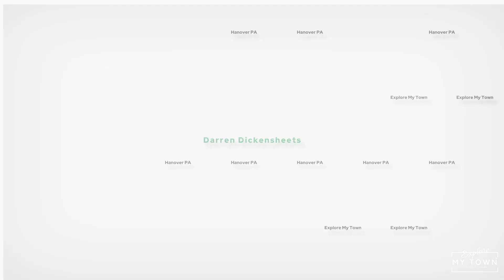Hanover Pa Real Estate Market Update: March 2023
🧔If you want to get the latest updates and trends on the real estate market in the Hanover PA area, look no further than your best realtor! Whether you're looking to buy or sell, knowledge is key and you'll be getting all of that important information from him. He will keep you one step ahead, giving you an edge over other buyers or sellers in the local market. With March's exclusive market update, He'll help you make the move towards a smooth and successful transaction. So don't wait - contact him today and start taking advantage of what he has to offer!

💫Hanover PA is an incredible place to live. If you need to know anything about the area, including things to do in Pennsylvania, what the real estate market is like, even what the mortgage rate is today, give Darren Dickensheets a call!

Darren Dickensheets, Realtor
RE/MAX Quality Service, Inc.
1147 Eichelberger St.
Hanover, PA. 17331